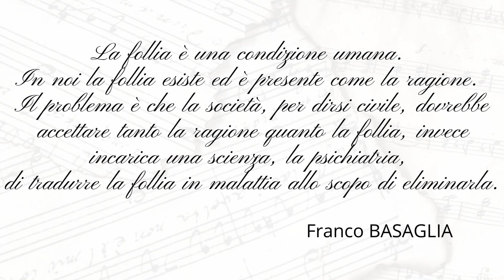Follia Musicale: Monica Canu introduce la "Folia"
Secondo la definizione musicologica, la Follia è il tema musicale portoghese in movimento moderato e in misura di tre quarti, diffusosi in Europa tra il XV e il XVI secolo. Dal XVI al XVIII secolo oltre 150 compositori hanno utilizzato il tema della Follia come base per comporre delle variazioni: ad esempio Corelli, Scarlatti e Vivaldi.
La Follia, in portoghese "Folia", è un tema musicale lusitano risalente probabilmente al tardo Medioevo come danza popolare e, letteralmente, indicherebbe "folle divertimento", venendo usato anche per indicare una festa popolare.
È tra il XV e il XVI secolo che la Follia viene assorbita dal repertorio di corte ed è in questa modificazione che si diffonde in Europa.
Molti compositori hanno utilizzato lo schema musicale della Follia con una linea di basso ripetuto sulla quale potevano essere costruiti vari contrappunti mentre l'esecutore era libero di improvvisare.

FOLLIA MUSICALE
L'incontro creativo tra irrazionalità, genio, ragione

La GOG lancia per la stagione 2020/21 il suo nuovo progetto musicale, che ha una forte valenza culturale e sociale.
Soprattutto in questo periodo così incerto vogliamo essere attivi per il futuro e contribuire a creare cultura, aprire i luoghi, favorire la vicinanza e l'incontro tra le persone e la condivisione di emozioni e saperi.
"Follia musicale" proporrà fra maggio e giugno 2021 due concerti e un convegno sui temi della musica, del momento creativo e della follia nell'ex Ospedale Psichiatrico di Quarto.
Il primo concerto sarà dedicato ai Capricci per violino di Paganini, uno dei vertici dell’ispirazione musicale.
Col secondo concerto ci occuperemo della capacità di ideare e improvvisare con lo strumento.
Gli eventi saranno tutti a ingresso gratuito.
L'Ospedale Psichiatrico di Quarto è un luogo straordinario che ospita pazienti in terapia, una fitta rete di volontari impegnati in attività e laboratori, iniziative numerose di integrazione.

Per realizzare questo progetto abbiamo bisogno del tuo aiuto: 👉 fai ora la tua donazione, unisciti a noi con un po' di follia!

➡️ DONA ORA e SCOPRI come abbiamo pensato di RINGRAZIARTI per la tua generosità